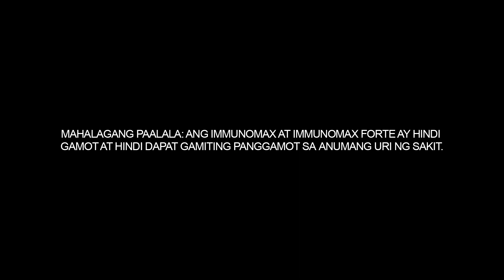Immunomax "Airport" TV Ad Q2 2023 15s (Philippines) [HD/ST]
Take a natural immunomodulator, like CM-Glucan! A friendly reminder from Immunomax.

DRPS One 8497: Immunomax "Airport" TV Ad Q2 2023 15s (Philippines) [HD/ST]